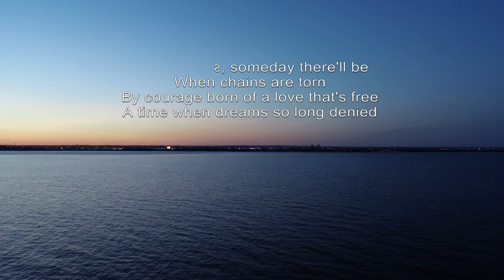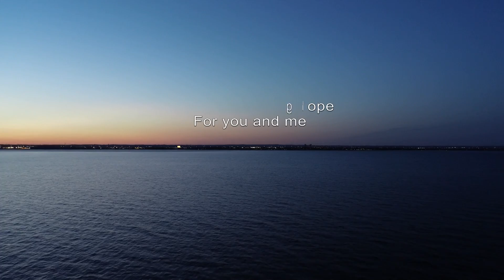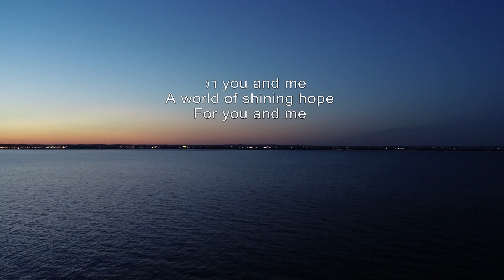DJI Phantom 4 Henry Mancini - Theme from Romeo and Juliet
Two households both alike in dignity, in fair Verona. Where two star-crossed lovers take their life. Theme from Romeo and Juliet 1968 a.k.a. A Time For Us.